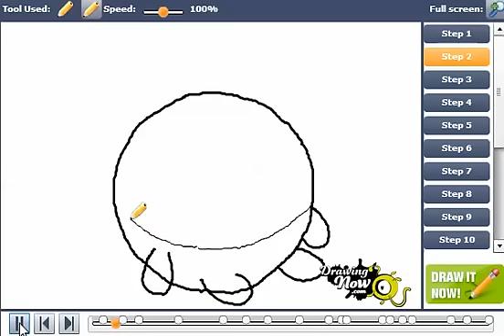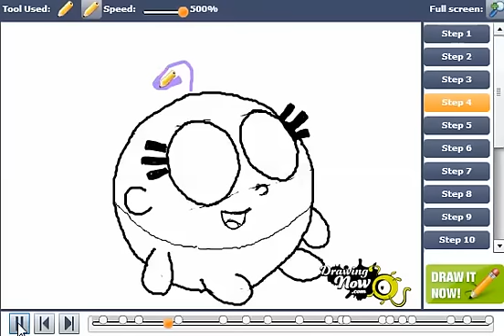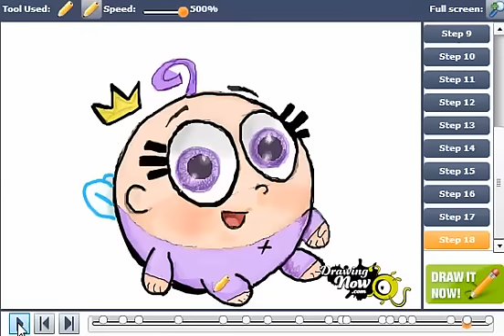How to draw Poof from Fairly Odd Parents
You can see the original tutorial of How to draw Poof from Fairly Odd Parents